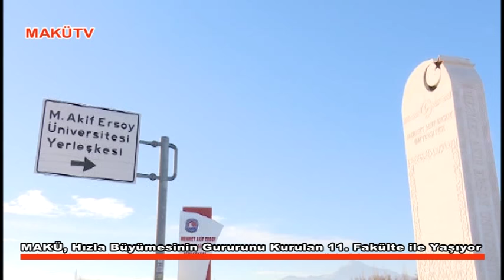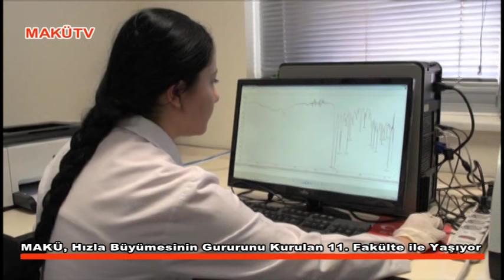MAKÜ, Hızla Büyümesinin Gururunu Kurulan 11. Fakülte ile Yaşıyor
Kendini yeniliğe adamış ve her geçen gün büyümesini sürdüren Mehmet Akif Ersoy Üniversitesi, eğitimde olduğu kadar sağlık hizmetlerinde de gelişmeyi amaçlıyor ve bu amaç doğrultusunda da geleceğe dönük planlarını gerçekleştirmenin mutluluğu ve gururunu bir arada yaşıyor.